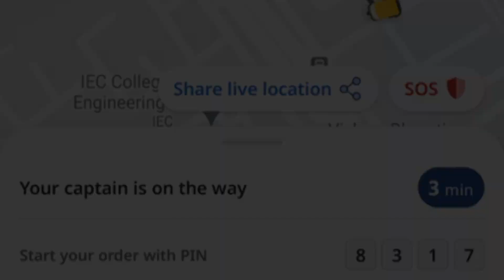Gurilymani noida sarojininagar jagatfarm